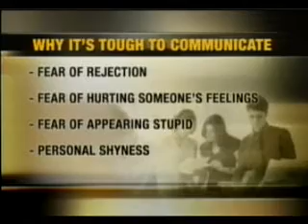Dealing with People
Art Fennell Reports discusses some tips to help you deal with difficult people.